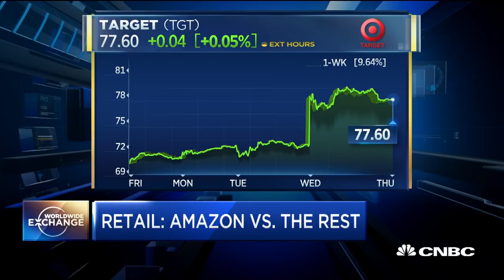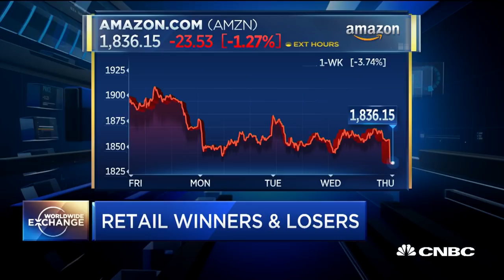Steve Odland on retail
Steve Odland The Conference Board President & CEO, President & CEO, The Conference Board, and Co-author of Sustaining Capitalism, discusses retails big plunge, and the few exceptions